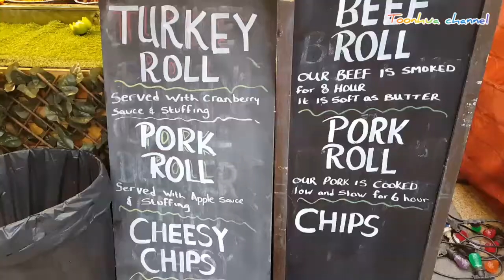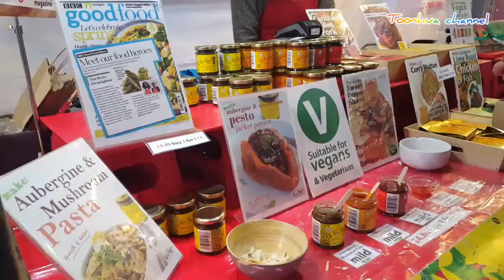ใกล้ถึงคริสมาส เทศกาลอาหารและของกินของในสองเมือง#เมืองCoventry และ#เมืองLeanmington Spa#England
ขอบคุณเพื่อนๆที่เข้ามารับชมมากๆนะคะ🙇‍♀️